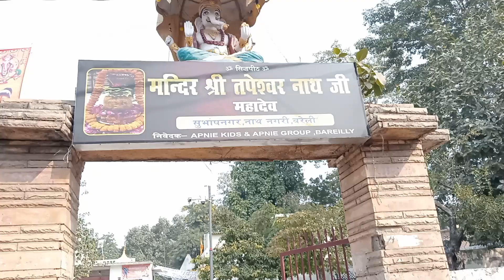भोलेनाथ के दिवाने। Baba Tapeshwar Mandir Bareilly. Har Har Mahadev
Bareilly nath nagri temple video.
baba Tapeshwar Mandir Bareilly.
Tapeshwar Mandir Subhash Nagar Bareilly
new vlog
temple video
temple vlog.